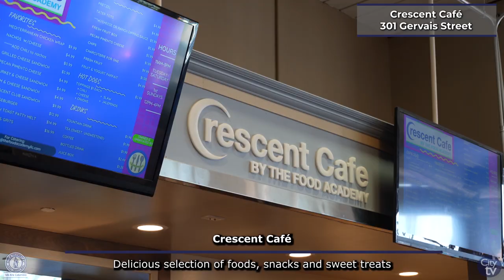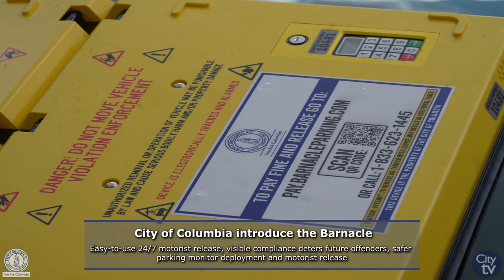City View: A Close-Up View of the City of Columbia